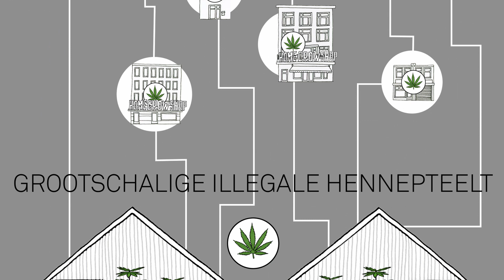Invallen bij leverancier grootschalige hennepteelt en growshop Nieuwegein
De politie heeft op 9 oktober een grootscheepse inval gedaan in meerdere panden van een tweetal bedrijven in Nieuwegein: een groothandel in hennepteeltbenodigdheden en een growshop. Op zes locaties in Nieuwegein werden doorzoekingen verricht in bedrijfspanden en woningen. Op de inventaris van de twee bedrijven, meerdere panden, voertuigen en boten is beslag gelegd. Vier personen zijn aangehouden.